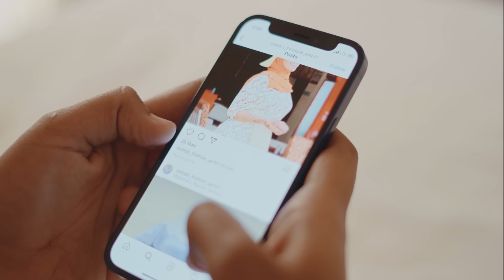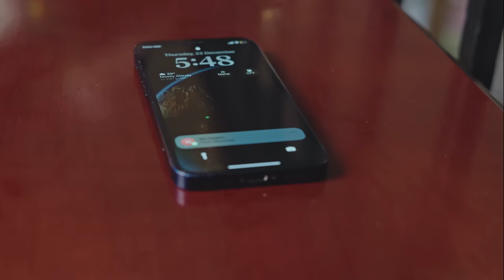Mo Faami X Qare The Mask - Lolly Pop [Official Music Video]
Hadaad ka heshey Liketa hala garab marin 👍
Digniin

qisooyin kanaalka dadweynaha
qiso cajiib ah

Lyrics
Qaaradaha America
darafyada ka joogtaa
Ana hoygii hargaysaa
Bartii Baan dhexjoogaa
xageen kuu soo maraa
liibiya magafaa fadhiya
cirkuna tabarteyda maaha
Nafteyda ma halayn karaa
Badweyn ma ku dhiiradaa
adiga ma ku dayn karaa ...